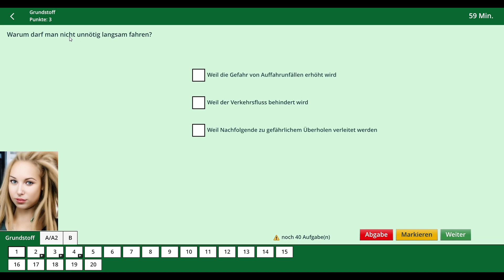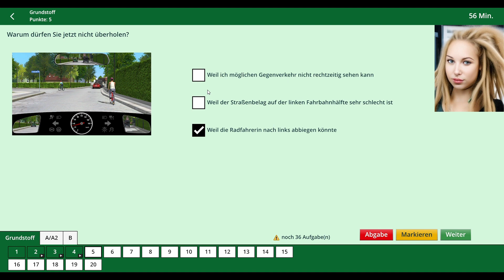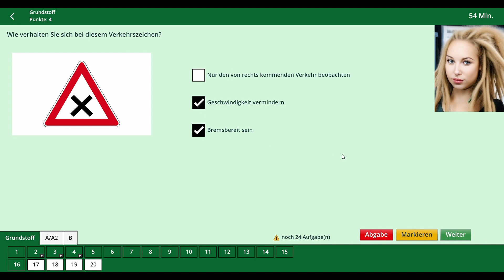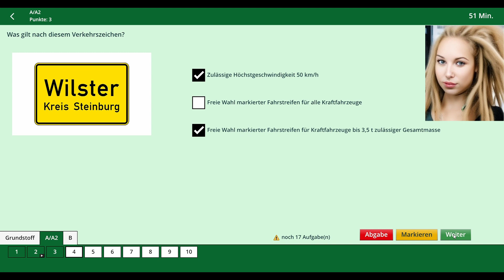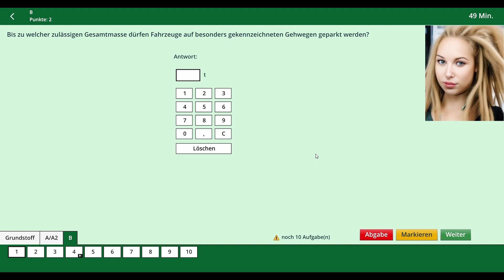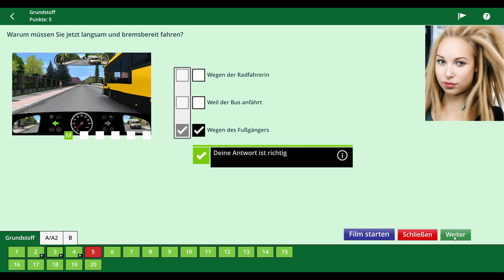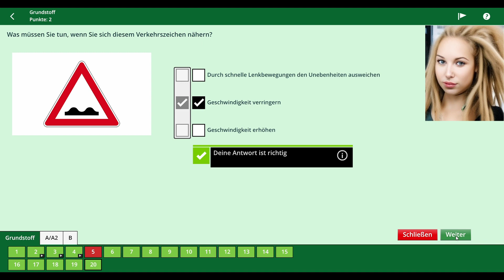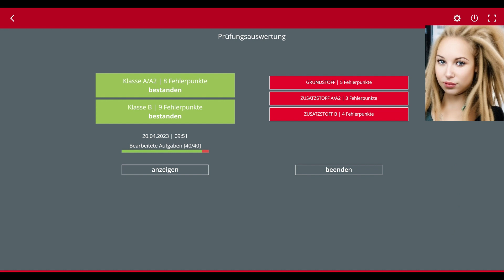Gamerin👩 14. Prüfungstest, Auto u Motorrad | Frey Fahren Fahrschule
Jetzt mit Fragenstand 2023 April!
Sie hat erneut eine Pause eingelegt. Wie wirkt sich das auf ihr heutiges Ergebnis aus?

oder mit Hilfe der Super Thanks unter dem Video
Ich freue mich wirklich sehr über jede Unterstützung.
Abo und like bitte nicht vergessen.

Ihre Motivation:
Zur Gamescom mit dem eigenen Auto/Motorrad fahren
Sie hat ca. 80% der Fragen gelernt und macht jetzt die Prüfung als Testprüfung.
Mach einfach mit ihr zusammen die Vorbereitung auf deine Theorie mit den aktuellen Fragen 2023 und fühle mit ihr oder checke einfach mal so, ob du eine Führerscheinprüfung nochmal bestehen würdest..

Eine chirurgisch saubere Fahrt?

Hast du mal eine echte Bikerbraut fahren sehen? Sie dir das Prüfungsvideo von der Michaela unbedingt an..

▬ Thema Motorrad ▬▬▬▬▬▬▬▬▬▬▬▬▬▬▬

Komplette Prüfungsfahrten Motorrad gibt es hier:

(Dreaming, Rote Ampel) Bestes Video ever👍👍👍

(Chirurgin: 👩‍⚕️Abfahrtkontrolle vor Traumkulisse Chiemsee)

Simon grüßt Motorradfahrer. Erlaubt? Abbruch|Warnblinker

youtu.be/60BsCgUUnS0    Michaela fährt mit ihrer Traummaschine, Kawasaki Z1000

Christina überholt den Prüfer und wird zur Balanciermeisterin

Dominik erlebt die Sintflut,🤿🛶 so eine Prüfung gibts nicht?

Andras soll auf die Autobahn. Geht das gut?

Daniel wird zum Düsentrieb, Abfahrtkontrolle über dem Chiemsee

schafft Sepp mit einer Dragstar 1100 die GFA?

Gummikuh macht Prüfung, kann Ingo diese bändigen?

Thomas fährt mit Repsol eine Speed-Schrittgeschwindigkeit

Stefan stoppt 3 mal rechts bei STOP&GO, und dann?

Die PRÜFERIN, 👩‍🦱👩‍🦱das erste mal nach mehr als 50 Jahren.

▬▬ Konzentrationsprobleme beim Lernen? ▬▬▬

►►Spiele Schach, das hilft dir deine Konzentration stark zu verbessern,

▬ Social Media ▬▬▬▬▬▬▬▬▬▬▬▬▬▬▬

►Tiktok FreyFahren

Enthält Material aus
Ride 4